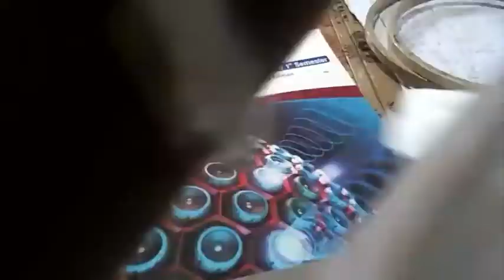Photoshoot|Mural art shirt